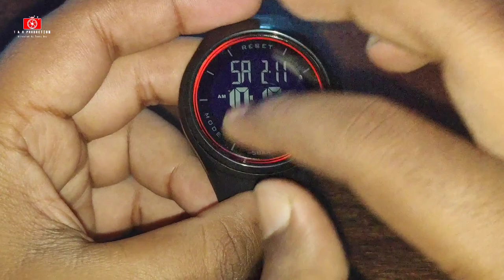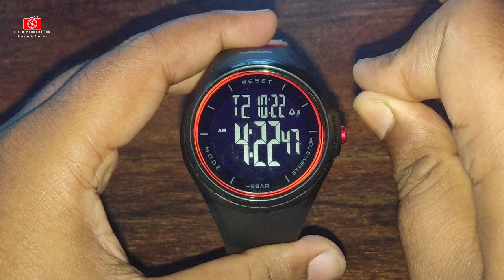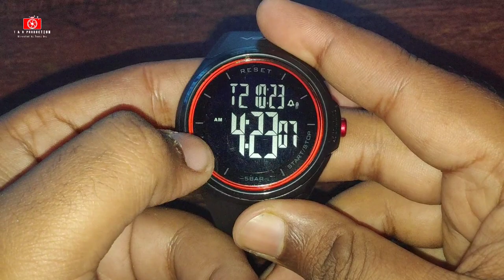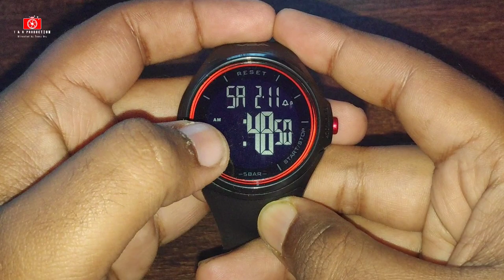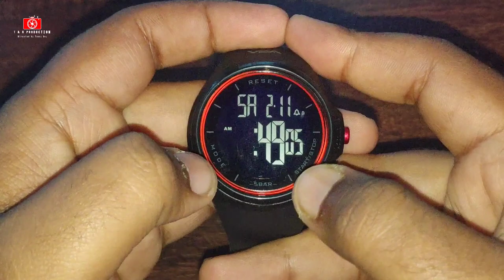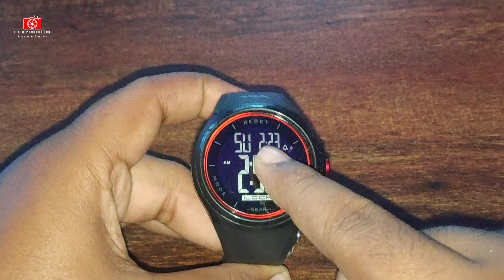V2A 1839 Touch Screen Digital Watch Time Setting 💥 How to Set Time V2A 1839 Digital Watch 💥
Struggling to set the time and alarm on your V2A 1839 Multifunction Touch Screen Digital Clock? Look no further - this instructional video will help you quickly and easily set your clock's time and alarm in Hindi. From step-by-step instructions to helpful visuals, you'll find everything here to make sure you're always on time!

Welcome to T & R Production! Here, you'll get to unbox and review the latest and greatest products on the market. We specialize in Hindi-language reviews of tech gadgets, clothing items, kitchen appliances, and more. With our help, you can make better purchasing decisions and find the best products for your needs.

Product Link 👇

SF By Sonata Digital Watch  - For Men on Flipkart